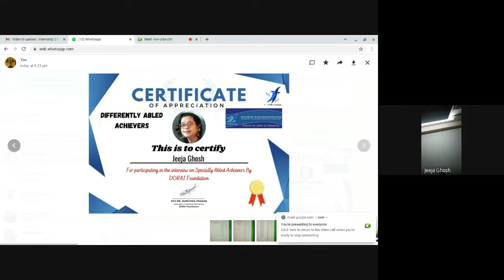Jeeja Ghosh ma'am interview with Dorai-Foundation